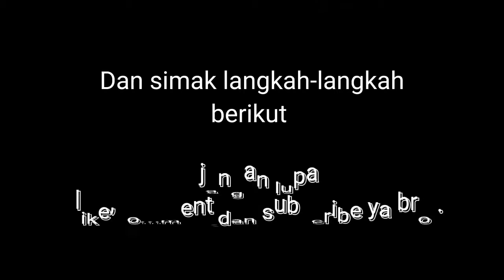Ohh cuma di kasih ini tarikan matic jadi enteng || Trik Bubut Pully mudah